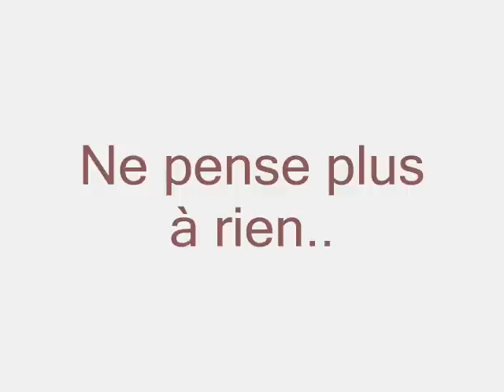Ziggy chanté par Sybille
Enregistrement studio de Ziggy par Sybille